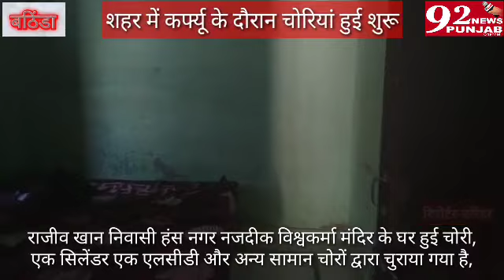देखिए पूरा वीडियो,बठिंडा के हंस नगर में चोरों ने धावा बोला